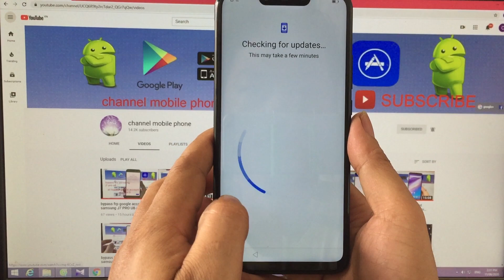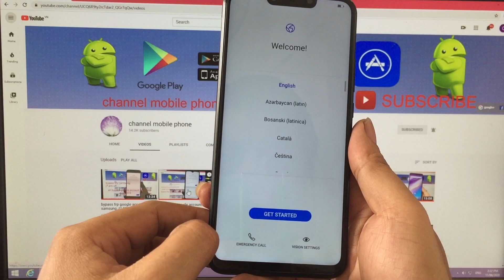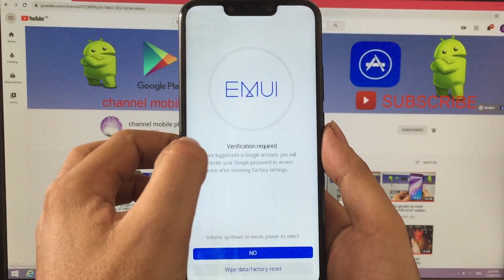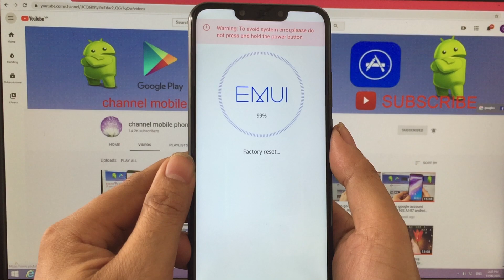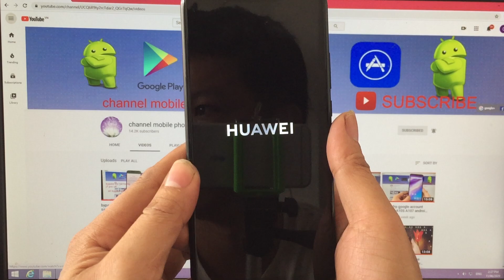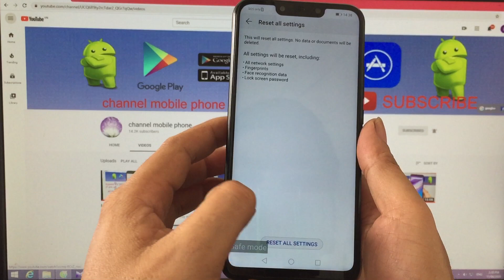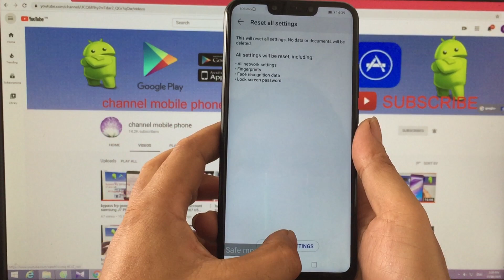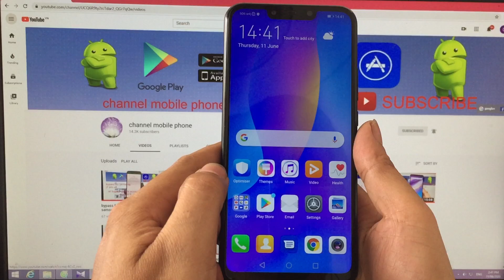bypass frp google account HUAWEI nova 3i INE-LX2 without pc , no app , no talkback | done 100%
how to bypass google account huawei nova 3i ine-lx2